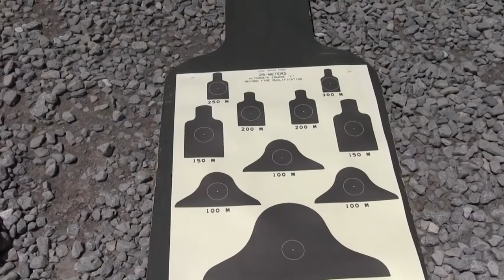7th Regiment, Advanced Camp 2017 | Weapons Qualification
Advanced Camp, 7th Regiment Cadets go out to the shooting range on July 08 for Weapons Qualification.

Video by Nate Jackson

Cadet Summer Training will bring 8,200 Cadets through Basic and Advanced Camp this summer on Fort Knox. These camps are designed to help challenge, grow and improve various skills and leadership qualities within the Cadets. If you think you have what it takes to be a Cadet or if you are interested in a job after college, click the following